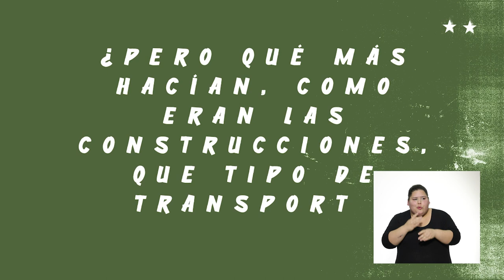Contenidos en Casa TV | Programa 4 | Bloque 2